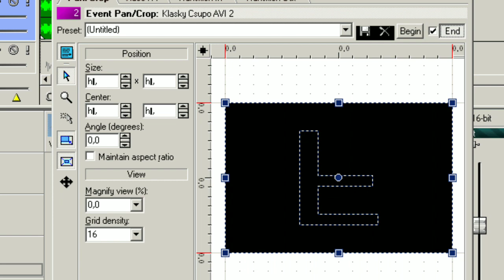How to make Brooklyn Major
Created with Sonic Foundry VideoFactory 1.0 on ExaGear Bahasa Indonesia.